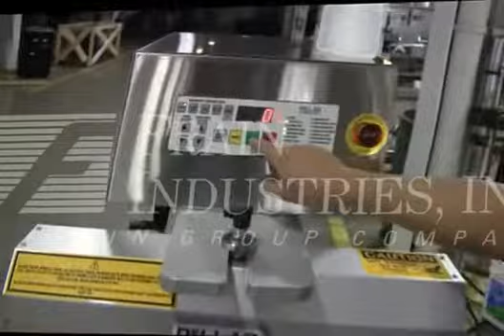Pillar UNIFOILER Induction Sealer Capper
Compact, air cooled induction sealing system rated up to 120 feet per minute - depending on materials and application.  Equipped with 2kw air cooled, stainless steel sealed enclosure with, 26" L x 5" W flat bar sealing head with 2-1/2" center line and is capable of sealing from 15mm to 120mm caps. Has microprocessor controls, with touch pad and e-stop. Stainless steel cabinet, has hand crank adjustablity, unitized portable stand, and is mounted on casters for mobility and has  leveling legs.